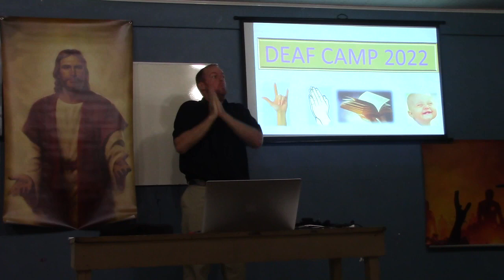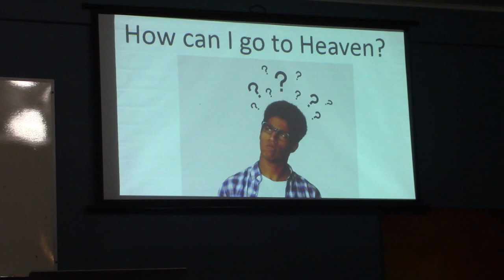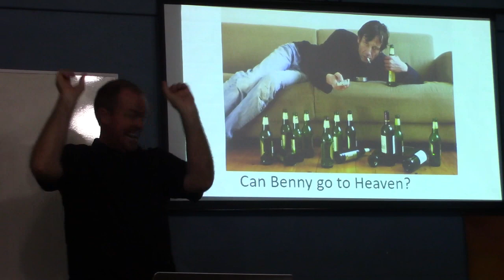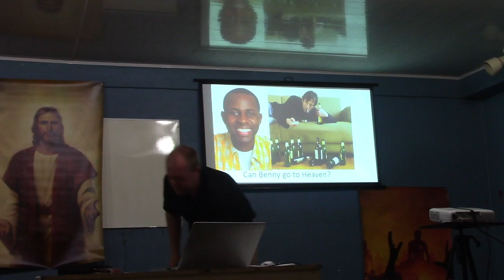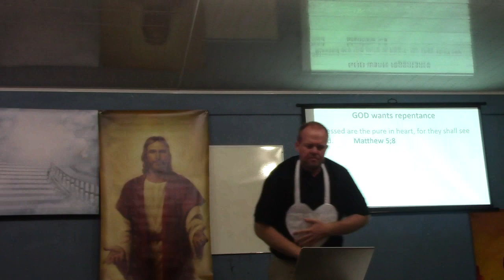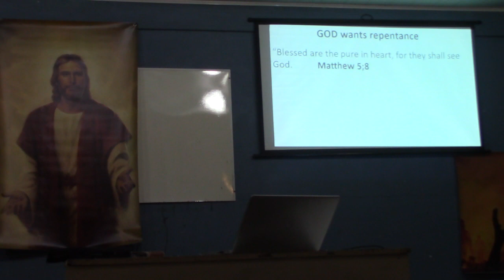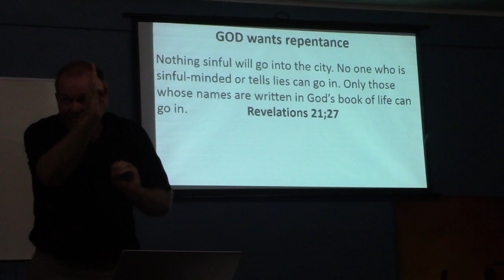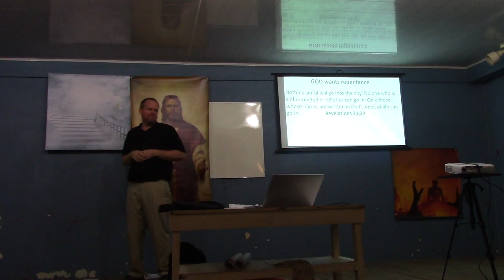You Must Be Born Again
Deaf Camp 2022 4th Message